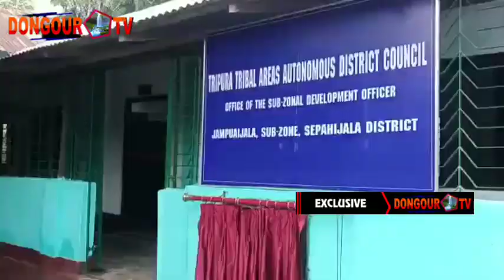Jampuijala Sub Zonal Haba Nok Kwtal Kholok Rekha Cem Bg Purna Chandra Jamatia ni Yagtwi